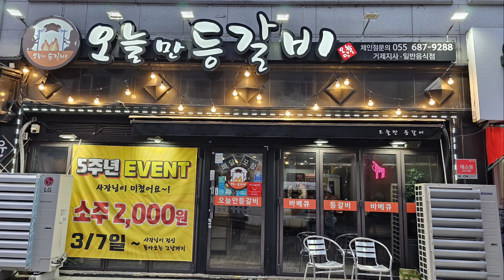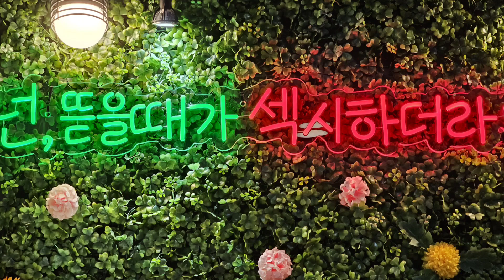거제도 등갈비 맛집, 오늘만 등갈비 손님이 많은 이유를 알겠다.